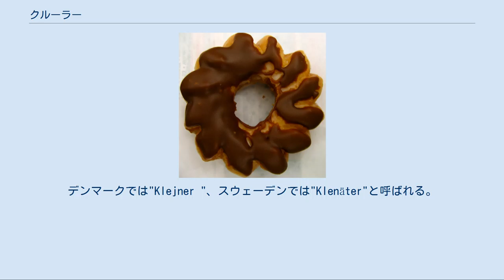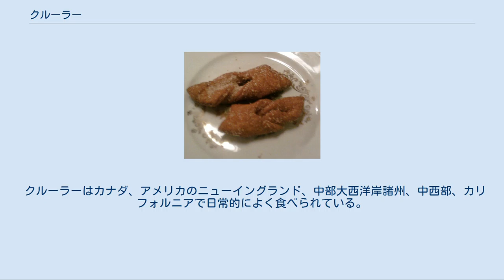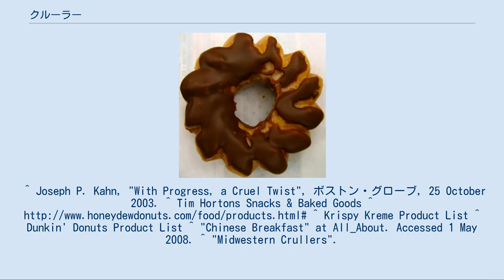クルーラー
デンマークの"klejner"と呼ばれる伝統的スタイルの自家製クルーラー チョコレートでトッピングされた”フレンチ・クルーラー” クルーラー（cruller）は、ドーナツ生地をねじりながら円を書くように成形された揚げ菓子であり、シナモンを混ぜた粉砂糖やアイシングで覆われていることが多い。
ツイスター（twister）とも呼ばれる。
 クルーラーの名前はシュー生地で作られたフレンチ･クルーラーと同様に、19世紀初頭の「曲がった」という意味のオランダ語"kruller"に由来している。
 クルーラーは伝統的にドイツなどのヨーロッパ諸国で四旬節の前の脂肪源としてマルディグラの日に食べられている。
デンマークでは"Klejner "、スウェーデンでは"Klenäter"と呼ばれる。
語源は共に低ザクセン語である。
スカンディナヴィアでは一般的にクリスマスにクルーラーを食べる。
 クルーラーはカナダ、アメリカのニューイングランド、中部大西洋岸諸州、中西部、カリフォルニアで日常的によく食べられている。
ドイツのクルーラーの起源は、多くのゲルマン人の移民が住みついたドイツ中西部にある。
家族が経営するパン屋ではクルーラーを"krullers"と呼ぶこともあるが、アメリカでは"dunking sticks"、もしくは単に"sticks"と呼ばれている。
 ダンキンドーナツは新しく導入した機械では伝統的なクルーラーの生地を作ることができず、生地の成形を手作業で行う必要が生じたため2003年に販売を停止した。
 ティムホートンズ 、ハニー・デュー・ドーナツ 、クリスピー・クリーム・ドーナツでは現在も伝統的なクルーラーの販売を行っているが、ダンキンドーナツではフレンチ・クルーラーのみの販売となっている。
その代わりダンキンドーナツではクルーラーの代用品として、機械によって手作業で作られたものよりも多くねじられたケーキ・スティックを数種類販売している。
 中国で売られるクルーラーには、東アジアや東南アジアで食べられる油条に由来するものもある。
^ Joseph P. Kahn, "With Progress, a Cruel Twist", ボストン・グローブ, 25 October 2003. ^ Tim Hortons Snacks & Baked Goods ^ ^ Krispy Kreme Product List ^ Dunkin' Donuts Product List ^ "Chinese Breakfast" at All_About. Accessed 1 May 2008. ^ "Midwestern Crullers".